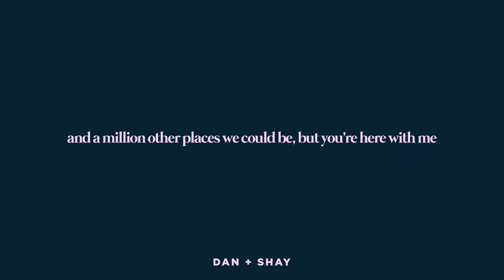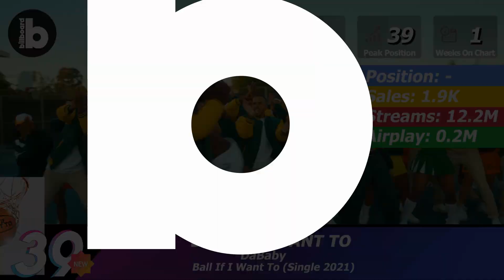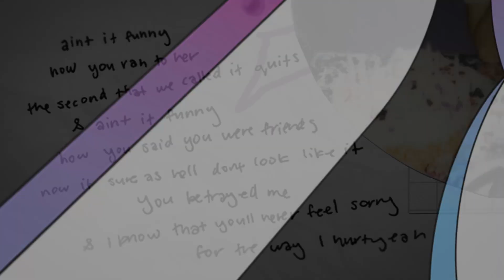Billboard Hot 100 Top 50 July 3rd, 2021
The Billboard Hot 100 is a compilation of songs made by Nielsen Broadcast Data Systems For dated (July 3rd, 2021),